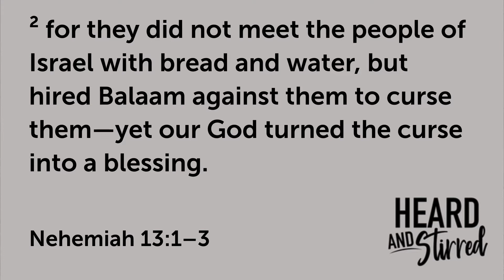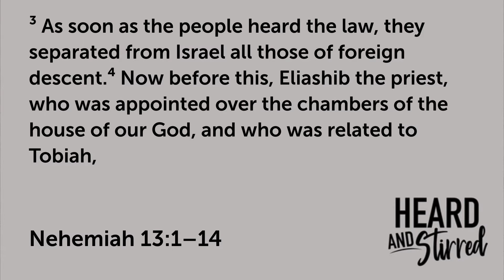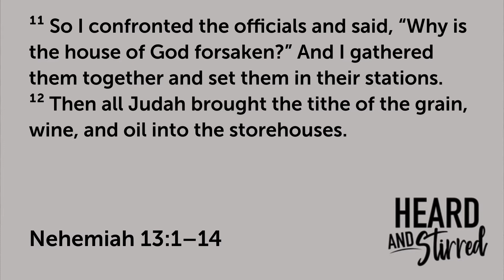Online Service | March 22, 2020